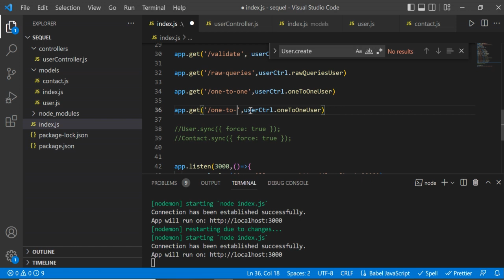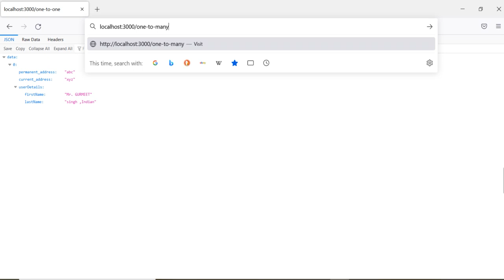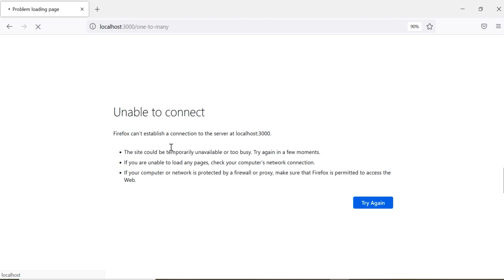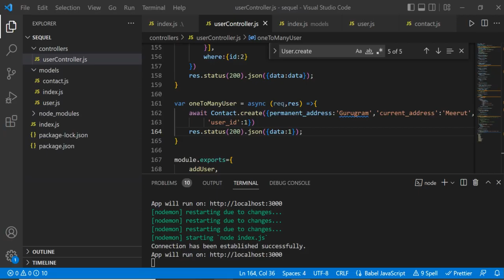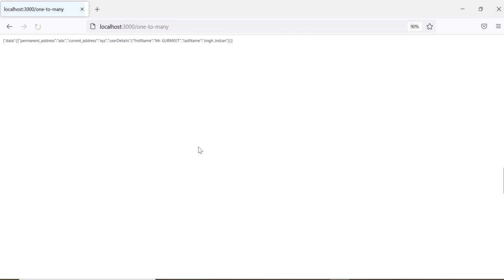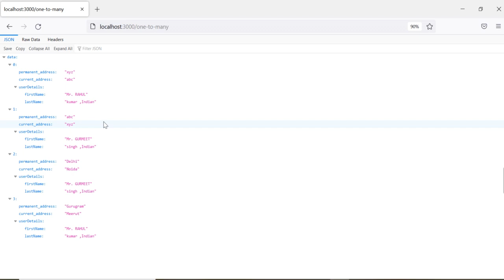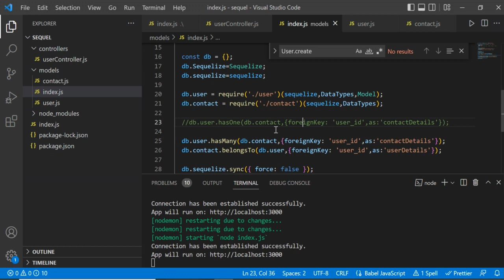#13 - Associations One-To-Many | Node js Api with Sequelize ORM in Hindi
Node.js Api with Sequelize ORM in Hindi,
Create Complete Rest API Using Nodejs Express MySQL Sequelize,
Create Complete Rest API using NodeJS Express MySQL Sequelize ORM

node.js intallation
mysql server installation
express installation
body-parser installation
mysql2 installation
sequelize installation

node with sequelize,
node js with sequelize orm,
node js with sequelize,
node sequelize mysql,
node with sequelize in hindi,
sequelize node js,
sequelize mysql node js,
sequelize orm with node js,
sequelize node js in hindi,
sequelize associations tutorial,
sequelize mysql node js in hindi,
sequelize mysql node js crud,
sequelize mysql node js tutorial